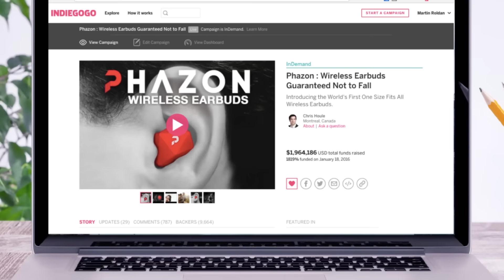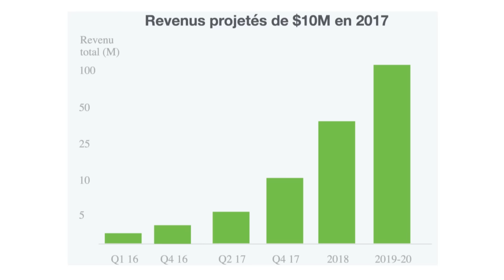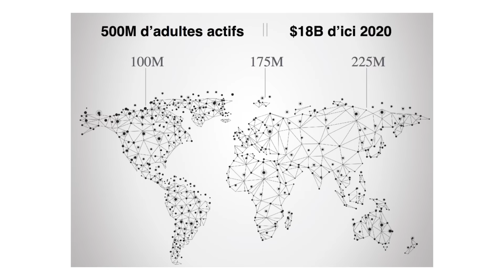Gagnant du Prix Montréal inc. 2016 - Phazon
Depuis 2011, à l’occasion de la Soirée Montréal inc., la communauté d’affaires choisit parmi les plus récents lauréats de la Fondation, le gagnant du Prix Montréal inc. afin de souligner le parcours de l’entrepreneur s’étant le plus illustré. Découvrez Phazon, récipiendaire d'une bourse Montréal inc. en 2016, et finaliste du Prix Montréal inc.